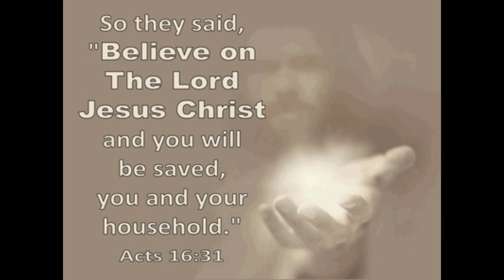DCUO NATURE GOD JUNGLE FORCE! Dps Loadout Comp (FEAR THE GREEN) MUST WATCH!!!